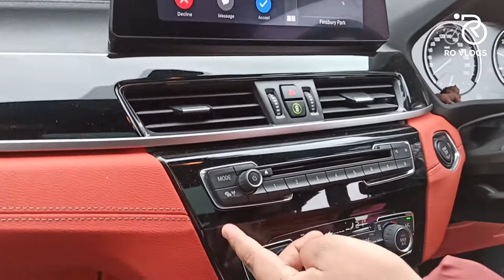BMW X2 | Ro Vlogs #57